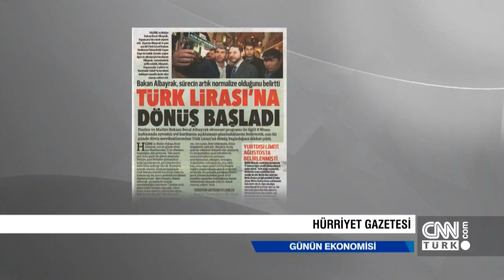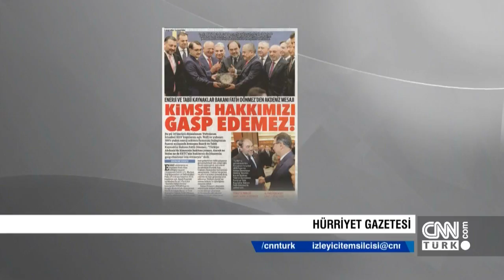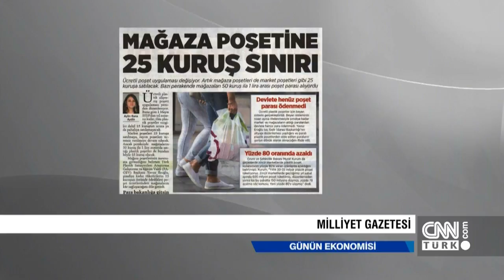Günün Ekonomisi 29.03.2019 Cuma